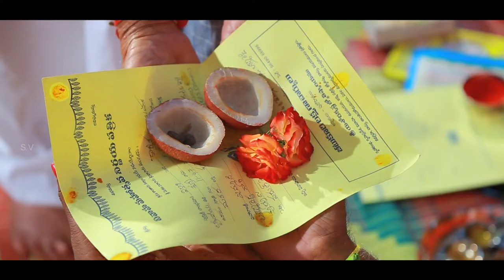Hrithika Reddy-Varun Reddy Engagement teaser . S.V photography.Balraju 9704951741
S.V photography
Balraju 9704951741